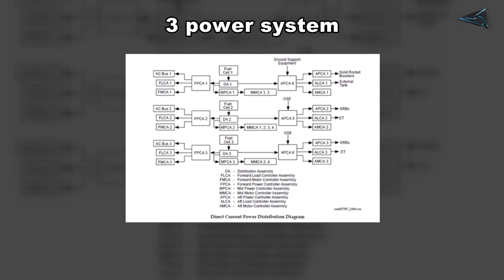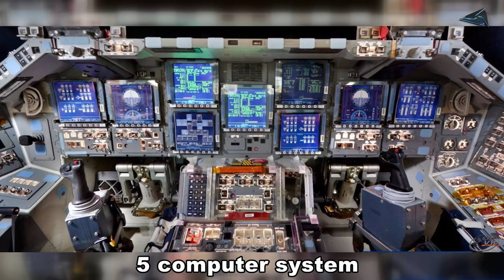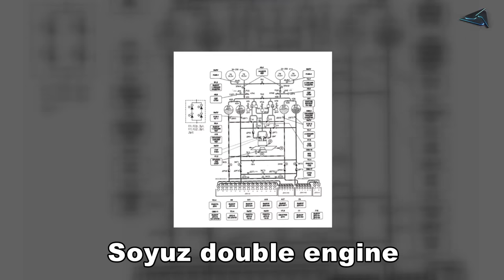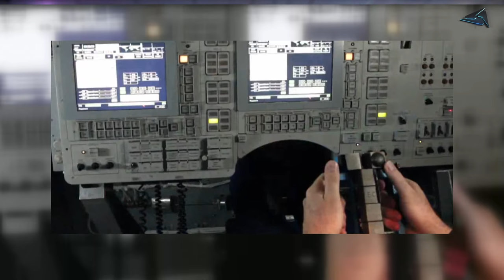রকেট কতটুকু নিরাপদ | রকেট কিভাবে পৃথিবীতে ফিরে আসে | Spacecraft Safety systems | HANDYFILM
[This lecture was delivered by Aronno Rana ( Aeronautical Engineer, Member of RAeS,UK and airline professional )]

In this video, I am going to explain you The Safety systems for Spacecraft. I talked about the safety system of the Space Shuttle and the Soyuz Rocket in this video, but this safety system will be applicable for Bangabandhu satellite-1